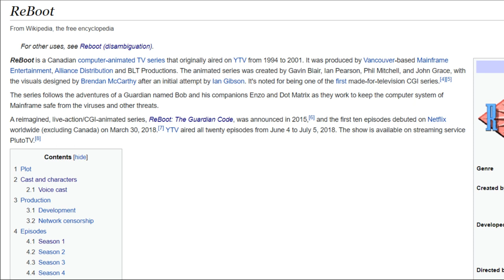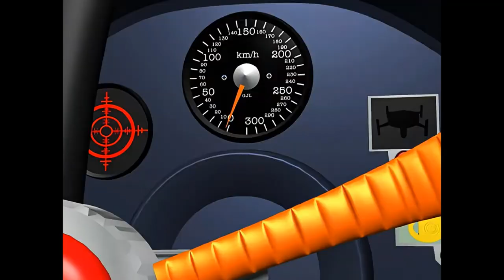ReBoot (1994) Season 1 Review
Special Thanks to @saberiandream316 for your support.

Series Description
ReBoot is a Canadian computer-animated TV series that originally aired on YTV from 1994 to 2001. It was produced by Vancouver-based Mainframe Entertainment, Alliance Distribution and BLT Productions. The animated series was created by Gavin Blair, Ian Pearson, Phil Mitchell, and John Grace, with the visuals designed by Brendan McCarthy after an initial attempt by Ian Gibson. It's noted for being one of the first made-for-television CGI series.

The series follows the adventures of a Guardian named Bob and his companions Enzo and Dot Matrix as they work to keep the computer system of Mainframe safe from the viruses and other threats.

A reimagined, live-action/CGI-animated series, ReBoot: The Guardian Code, was announced in 2015, and the first ten episodes debuted on Netflix worldwide (excluding Canada) on March 30, 2018. YTV aired all twenty episodes from June 4 to July 5, 2018. The show is available on streaming service PlutoTV.